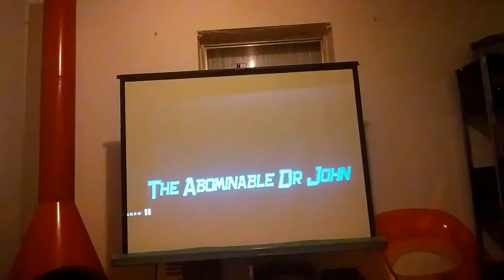Playing My Bass to Some Vintage Horror Movies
Movie night and jamming on my bass.